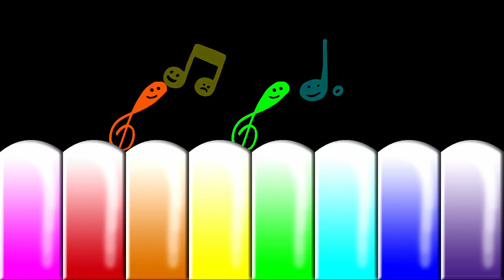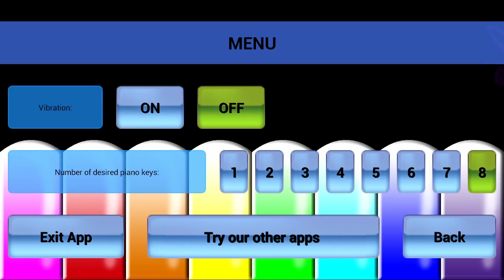Family Piano by BlackDevelopers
This is our official gameplay video of this android app. Family Piano is a free colorful piano designed for all the family, from 1 to 99 years. You can find all our apps in Google Play Store by searching the word "Blackdevelopers"